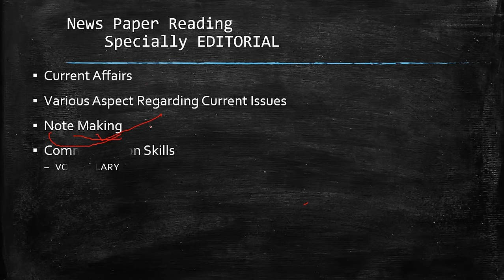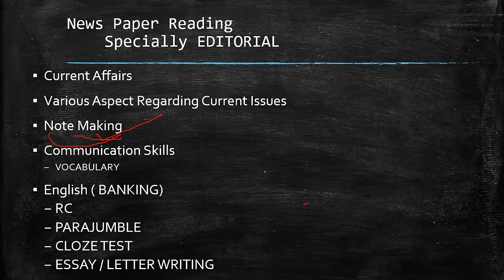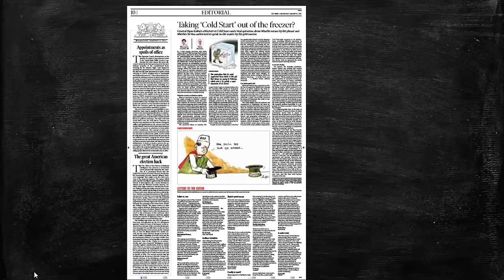11Jjanuary 2017 THE HINDU EDITORIAL DISCUSSION AND analysis in hindi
11 January 2017 THE HINDU EDITORIAL DISCUSSION AND analysis in Hindi